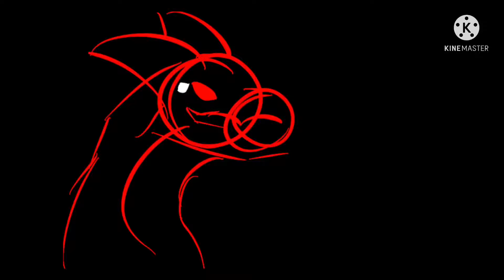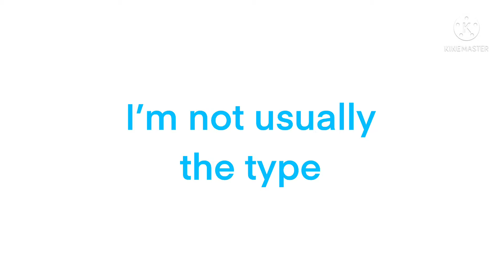Art Dump 1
Two finished animations, some old art, animation memes I dropped but want to pick back up, and a bunch of editing.

Oh dear this took me about an hour to put together I think. my head hurts. Everything other than the first two animations is old art from 6-9 ish months ago, idk. If you want me to pick up one of the two animation memes again, get this too 20 likes. 50 for both. Ive lost a lot of art motivation, so that's why its so high. I might do them anyways, i just don't know. schools back in session, and Im pretty busy with Karate (Yes, I do karate. I was going for my black belt before the pandemic, and I'm working on it more now), school, and supporting my friends with their sports to have much time to draw. I like drawing, and i do do it in my free time, its just that i have other interests, like the Sims 4 and Minecraft and weighting a story and hanging out with friends that come first. Also zero period PE. Ive been staying up about 16+ hours on weekdays now.

As i said earlier, my brain is dead. take what I'm about to say with a grain of salt, I'm no therapist, but i do feel like my mental health is declining a bit. Lots of stress from band and English and history. Ive been getting angry easier and haven't been as happy as before. I'm still happy a lot of the time, just less now.

Summary- I'm mostly fine, there just may be a lack of content for a while.

Fumes by EDEN
It Took Me By Suprise by Maria Mena
Can I Get A Witness by SonReal

I don't own any of the audio other than the voice-over when going through the old drawings, I don't plan to make any profit off this video Any ads on this go to the owners of the songs. I only own the art and the voiceover from the old art section.